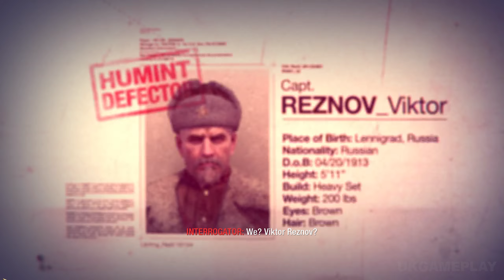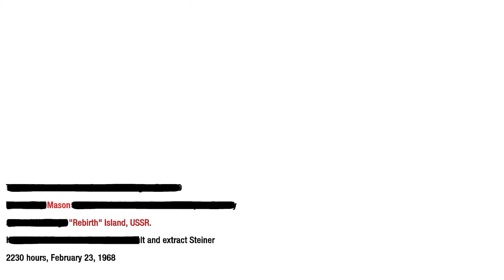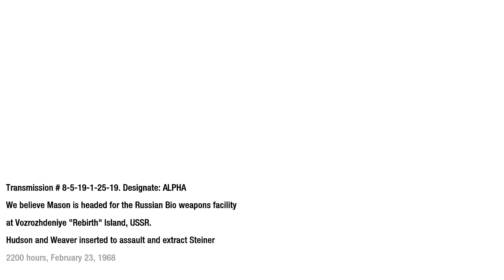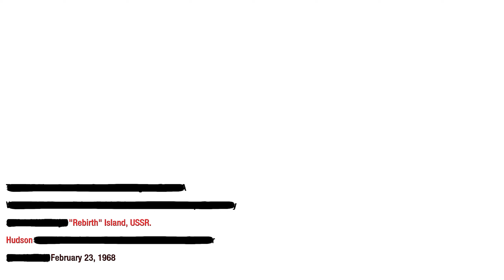Rebirth ("Rebirth" Island, U.S.S.R. 1968) | Call of Duty: Black Ops - Mission 13 | 2K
Full Walkthrough of Call of Duty: Black Ops |Mission 13 - Rebirth| on Regular Difficulty [PC / 2K 60FPS] No Commentary

My channel: /@UnlimitedKeenGameplay
February 25, 1968 CIA agent Alex Mason wakes up in an interrogation room tied to a chair. He does not know where he is and does not remember what happened before. Unknown people ask him questions about the location of a certain numbered radio station and the numbers that he constantly hears and sees. Gradually, the memory begins to return to Mason. Most of the game is presented in the form of Mason's memories of the events that took place from 1961 to 1968.
In Call of Duty: Black Ops, you'll have to fight your enemies from behind the lines as you take on the mission of being a member of an elite squad of special forces, participating in covert warfare, covert operations, and proving yourself in the hottest spots around the globe. Using exclusive weapons and equipment, you can greatly influence the course of hostilities taking place in the most dangerous times that mankind has ever known.